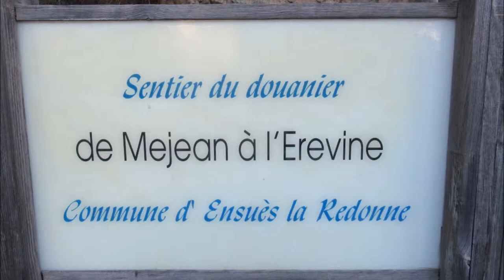erevine mejean 2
au depart de chateauneuf les martigues,l'erevine méjean via le chemin des douaniers. comme prévu,on porte beaucoup,et je rajouterais qu'en fait,on ne fait que ça ! et encore sans gopro,batterie vide ???